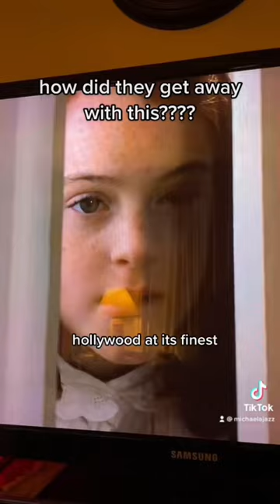how did i never notice this??